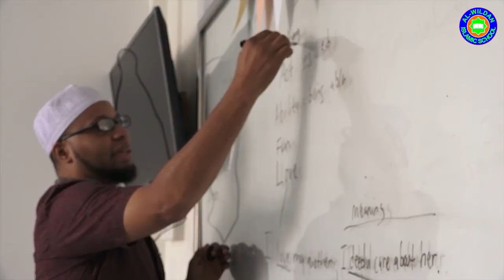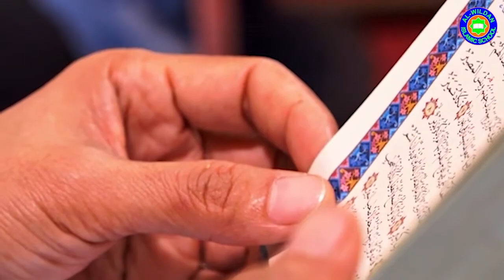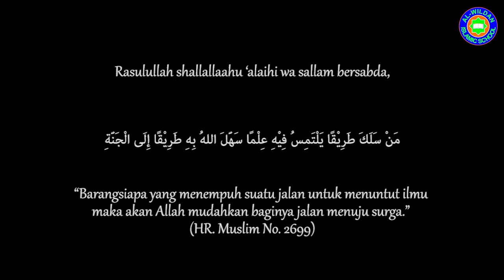KAJIAN TEMATIK : AQIDAH - I'tiqad Ahlussunnah Wal Jamaah (🎙️ Ustadz Candra Abbas, M.Pd.) - SESI 2